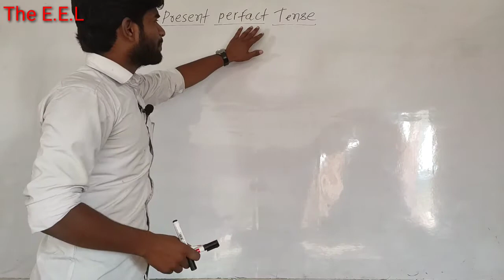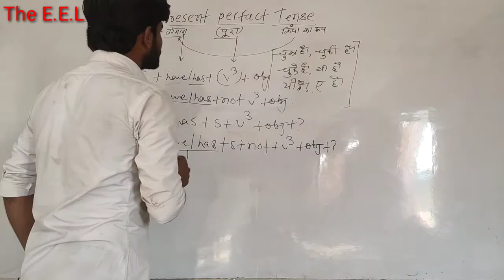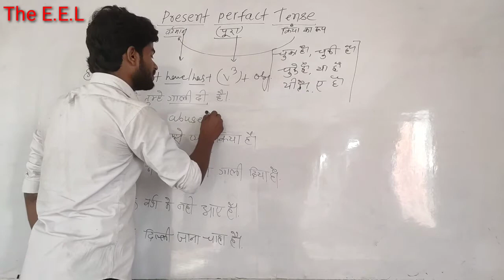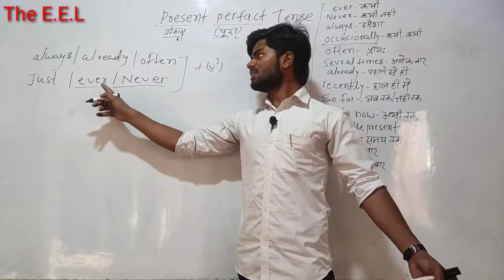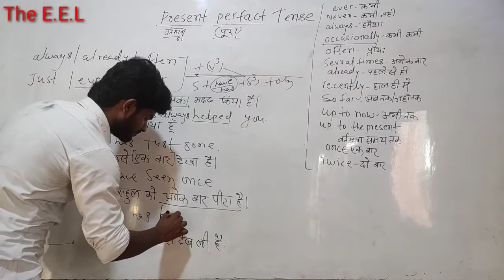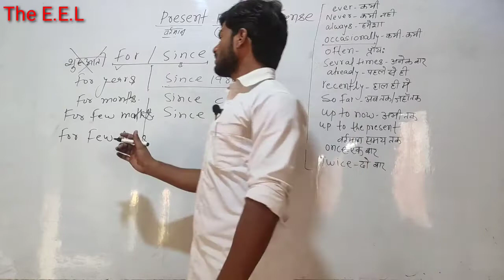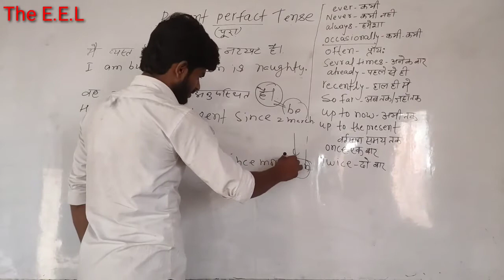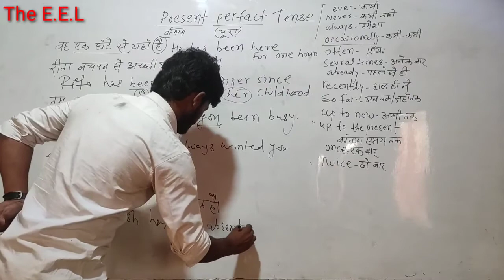Present perfect tense by S. k.sharma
The Excellent English lyceum  Online Coaching Imparts Basic To Advance English Learning To The Students Of UPSC SSC,CGL,Bank IBPS ,NDA,CPS,CPO,Army Cleark And Other Copetative Exams. The EEL Coaching Also Provides Offline Class.

Copetative Exams And Others.

This Has Been The Idea Behind Laughing The EEL English YouTube Classes.

The EEL is At Mejorganj ( Sitamarahi)

*English Grammar
*Objective And Description English
*English Test Series
*English By Sk Sharma

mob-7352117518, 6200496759